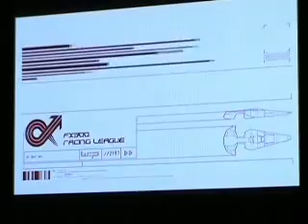Wipeout Pure Classique 1 at 5 pilots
This is an intense multiplayer tournament with Cat from NZ, Sox Finland, RR Scotland and Sle & Aza from Le Havre :D